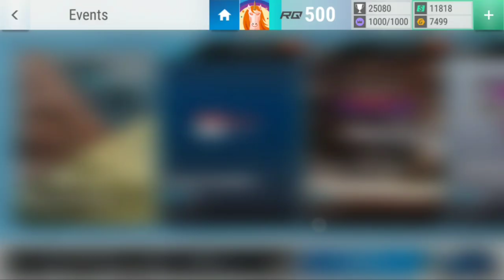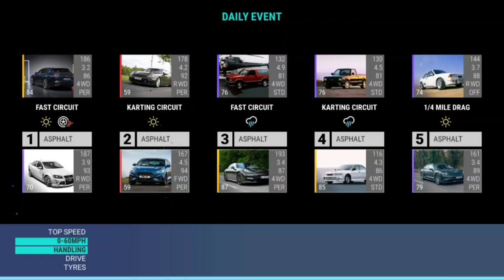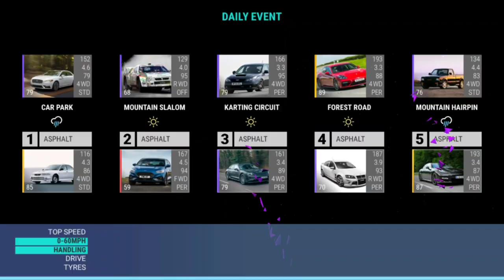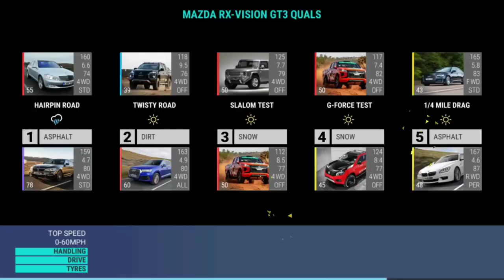Top Drives Events: Dragging It To The Limit